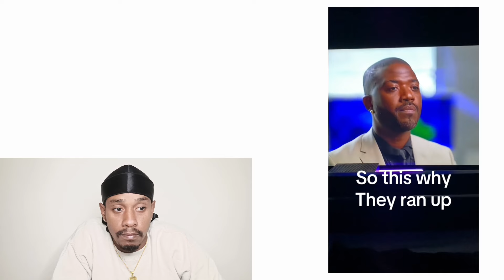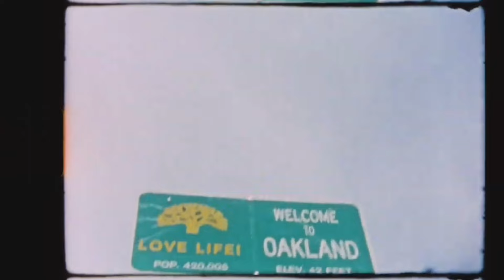Diddy Trys To Have Ray J Took Out Earlier Today